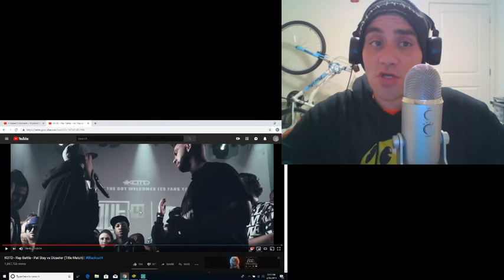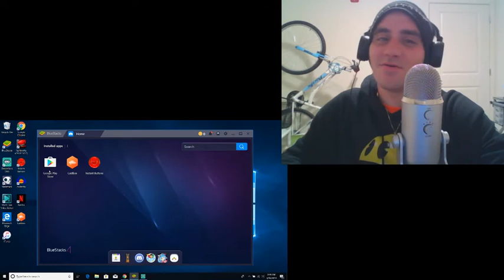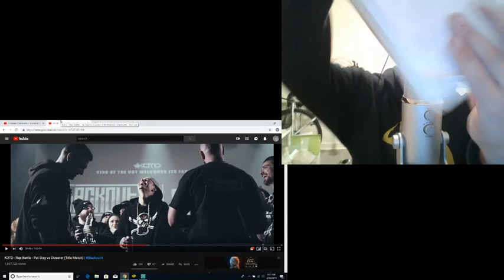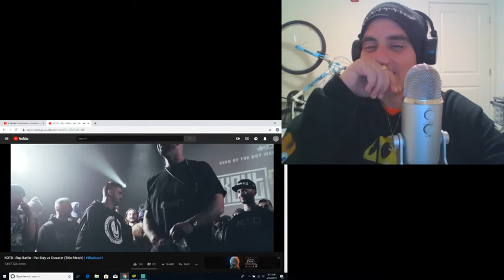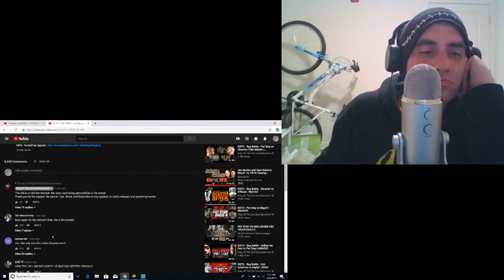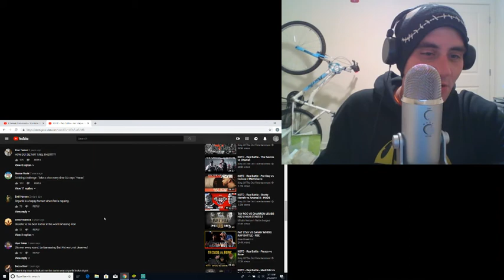Dizaster vs Pat Stay (pretty close)